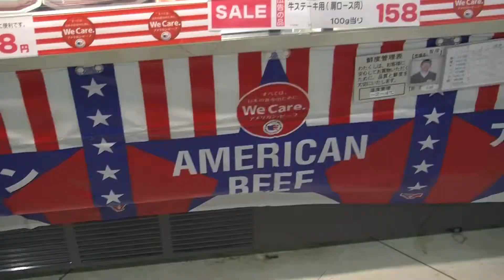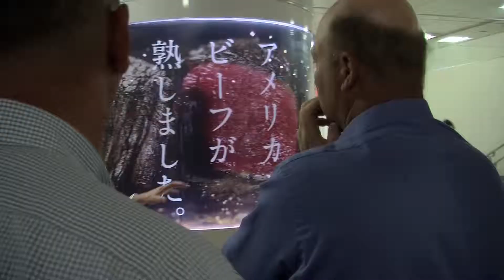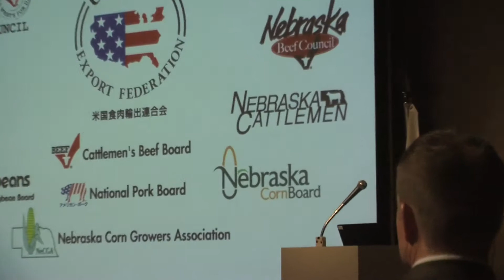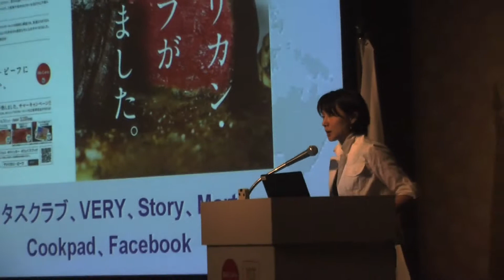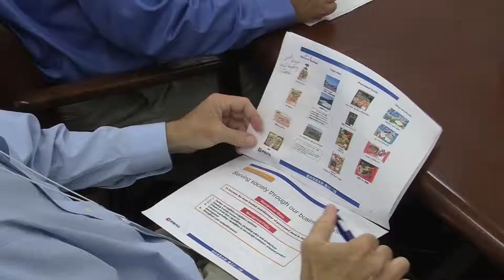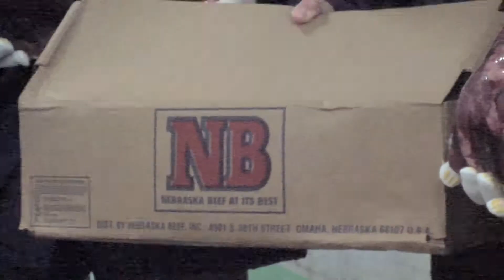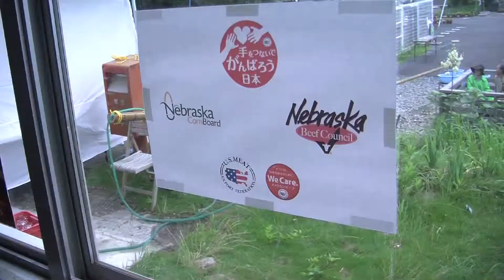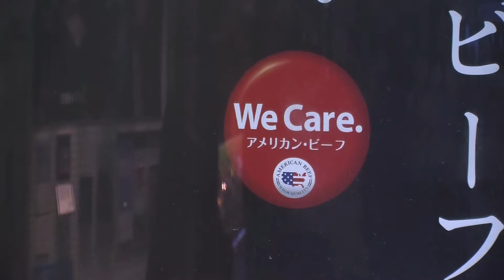Japan Beef Mission 2013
Members of the Nebraska Corn Board, Nebraska Corn Growers Association and Nebraska Cattlemen participated in a Nebraska Corn Board-sponsored mission to Japan in July 2013.  The purpose was to meet Japanese customers for U.S. corn-fed beef—and to witness the consumer and industry promotion efforts of the U.S. Meat Export Federation in helping reintroduce U.S. corn-fed beef to the Japan market, nearly a decade after a BSE incident in the U.S. in December 2003 had essentially halted beef exports to Japan.